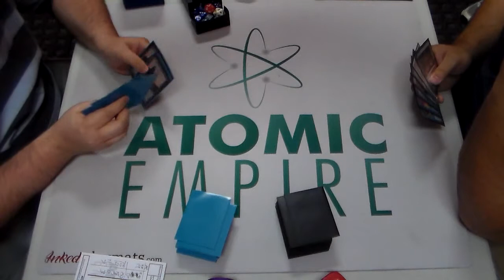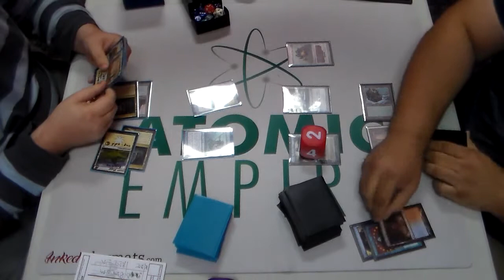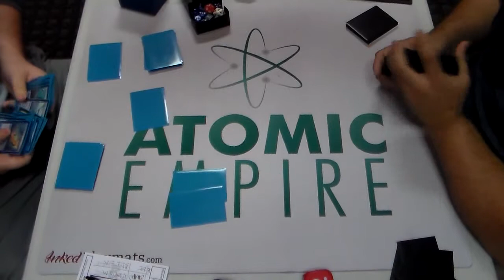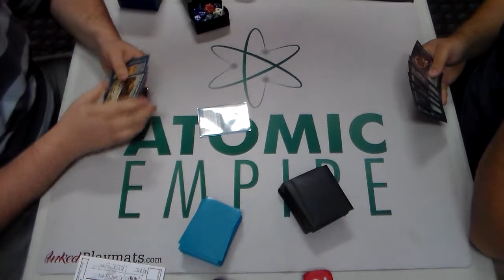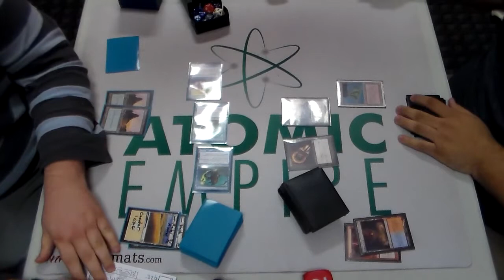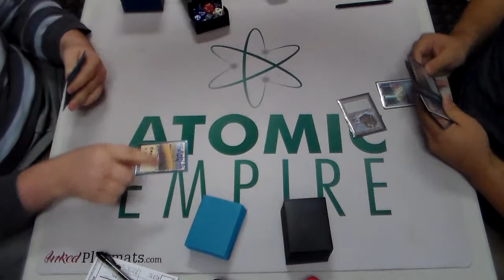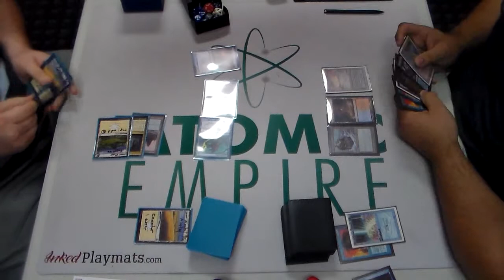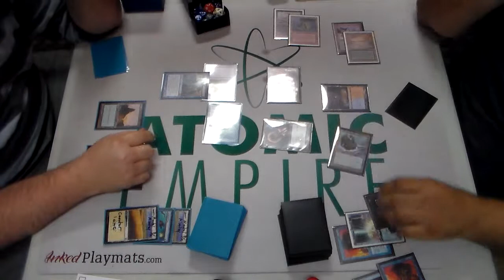Magic: Atomic Eternal Classic Vintage 2015 Top 2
Top 2 of the 31-Player Atomic Eternal Classic Vintage Tournament at Atomic Empire in Durham, NC

William Aitken (2nd Place) vs Jonathan Suarez (1st Place)